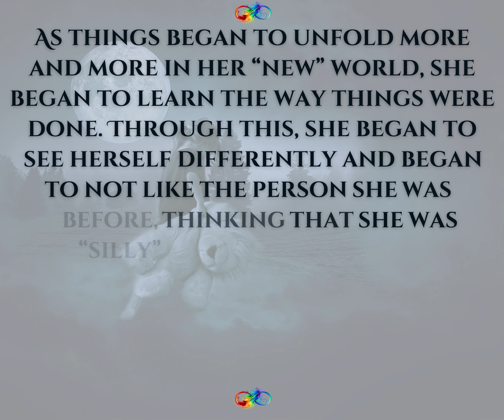♾️Forever: An Unconditional Love Journey♾️ Chapter 1 ~ Sneak Peak (Part 6)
"Awaken Your Soul" with "Forever: An Unconditional Love Journey"

Loss.
Guilt.
Abuse.
Abandonment.
Conditional Love.

A dark past had broken her to the very core of her Soul, leaving her feeling powerless because of the shadows causing paralyzing fear to show the very thing that made her who she was.

Until...

A moment where more than a million words never spoken and yet so clearly heard, understood, and felt; the silent whispers between his Soul and hers, had told of a thousand lifetimes where she stood brave and strong, never doubting who she was because what she had to give the world, was worth every fear, by far.

Leading her onto the most transformational soul journey back to herself, and her very core essence.

Of who she was.
Of who she is.
Of who she will become.

Book 1 is Out Now and Available for Purchase!

Also Available at Amazon.com
*Also at other Amazon sites.